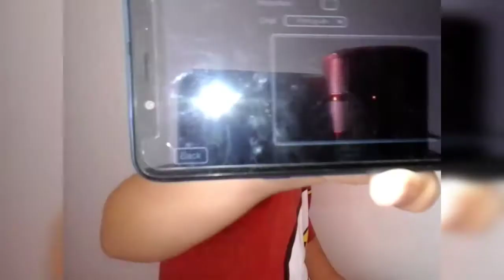Jogando among us pela primeira vez no canal - ismael paixão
alp jóias Instagra